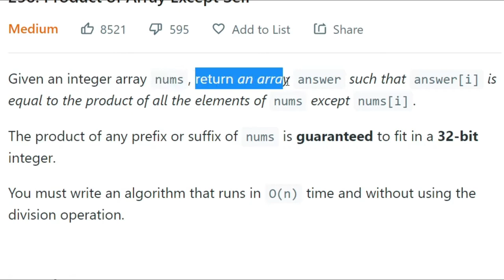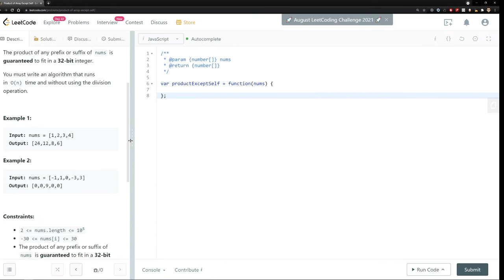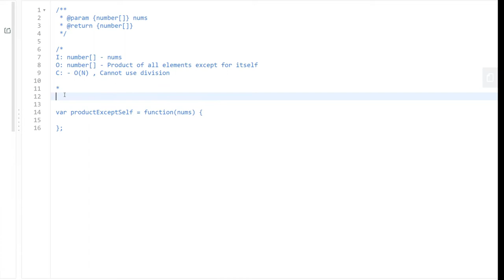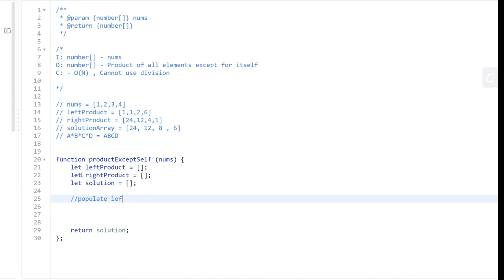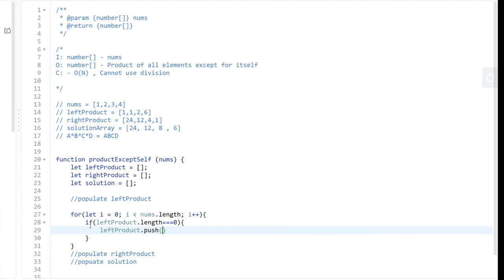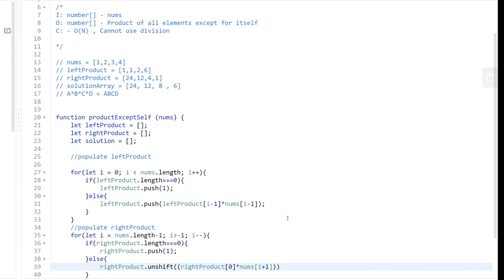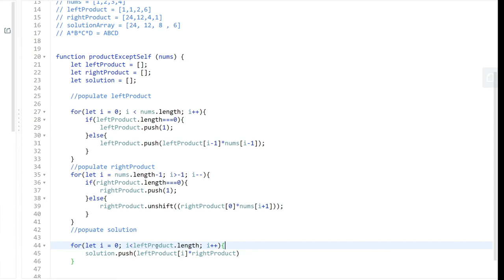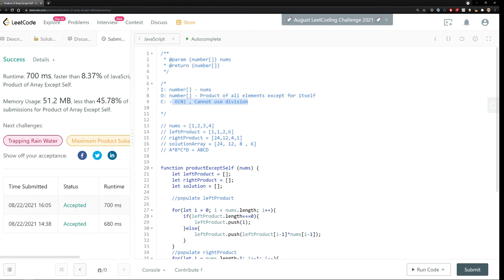Leetcode Solution | 238. Product of Array Except Self | Javascript | 5/75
5/75

Since I didn't release a video last week, I've decided to release this problem earlier ! hope you enjoy.

This is a more detailed explanation of one of my older videos but I think its critical. I go over the complete thought process of how to optimize. Hope you enjoy.

Chapter
0:00 - Intro
0:35 - Question
1:13 - Question explained in simple terms
2:06 - Example
3:05 - Introduce new method of problem solving